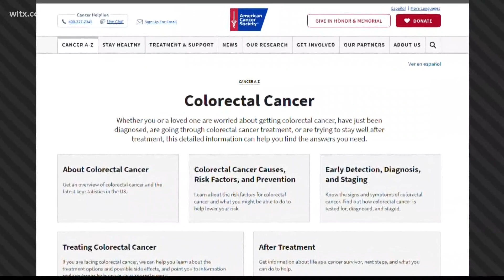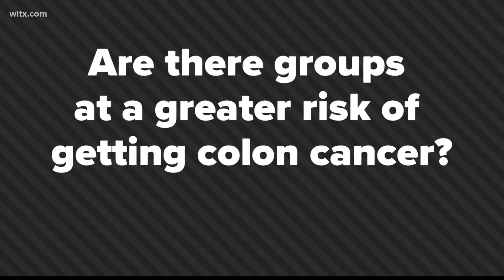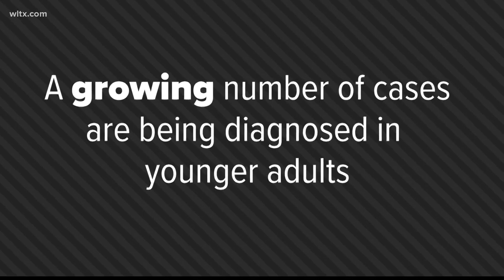What you need to know about colon cancer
It is the second cause of cancer death in the United States.